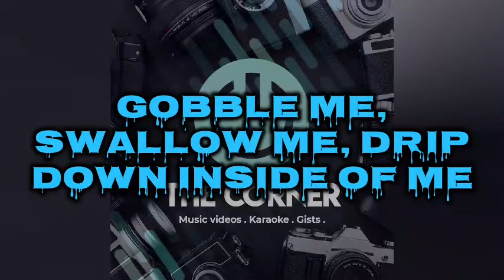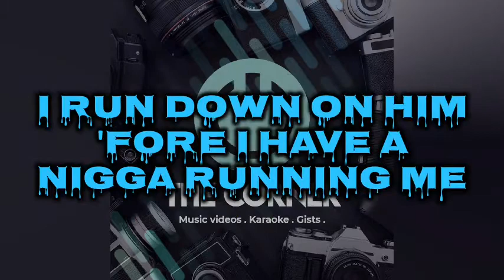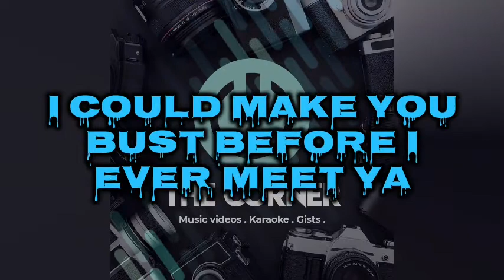W.A.P - Cardi B Ft. Megan Thee Stallion (Lyrics)